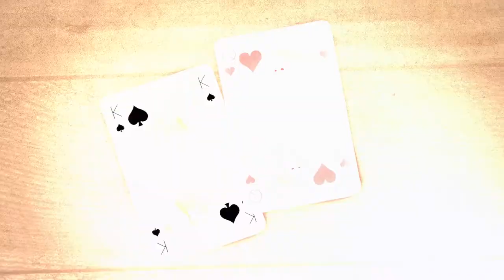Het Speelkaartenmuseum in Turnhout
In het Speelkaartenmuseum van Turnhout verdiep je je in de verhalen achter Turnhouts drukwerk, kom je meer te weten over de Industriële revolutie, en maak je kennis met de geschiedenis van het kaartspel.

Wat hebben klinkende namen als Corbeels en Brepols met de Turnhoutse grafische geschiedenis en Cartamundi te maken? Ben je benieuwd naar het ontstaan, het gebruik en de impact van de speelkaart en het kaartspel? En vraag je je af wat die imposante stoommachine daar nu eigenlijk mee te maken heeft?

Kies een van de geanimeerde intro's op je museumbezoek en dompel je onder in een thema naar keuze.